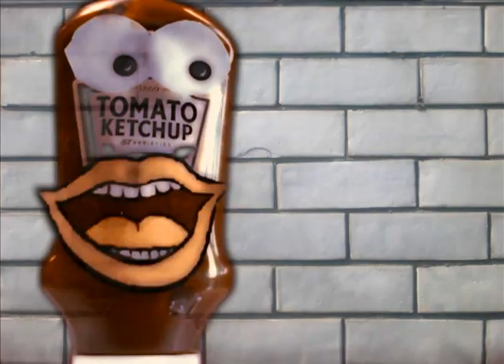I Can Animate - College Animation Project - Health On A Shelf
college animation project made using i can animate, final cut pro, garage band and motion.